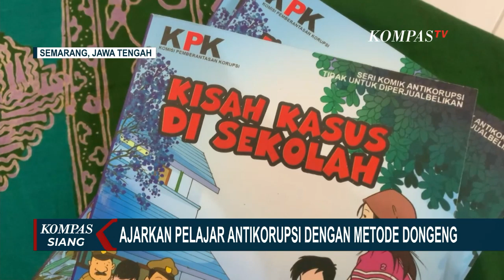SMP Negeri 22 Gunungpati Semarang Belajar soal Antikorupsi Lewat Dongeng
SEMARANG, KOMPAS.TV - Beragam cara dilakukan untuk mengajarkan pendidikan antikorupsi bagi anak-anak sejak dini.

Di Semarang, Jawa Tengah, pendidikan antikorupsi disampaikan dengan cara mendongeng.

Jambore Nasional Penyuluh Antikorupsi digelar di Semarang pada 20-22 Mei 2022.

Acara ini digelar Komunitas Penyuluh Antikorupsi, bekerja sama dengan Pemerintah Provinsi Jawa Tengah dan Pemerintah Kota Semarang.

Salah satu rangkaian dari kegiatan Jambore Nasional Penyuluh Antikorupsi adalah dengan kunjungan ke sekolah.

Di SMP Negeri 22 Gunungpati, Semarang, kegiatan penyuluhan antikorupsi digelar dengan tema dongeng integritas.

Kegiatan ini diikuti 40 siswa yang berasal dari kelas 7 dan 8.

Dongeng dipilih sebagai media untuk menyampaikan pesan antikorupsi karena dinilai efektif, menyenangkan, dan tanpa terkesan menggurui.

Para siswa yang mengikuti Penyuluhan Antikorupsi mengaku senang dengan materi dongeng yang disampaikan.

Dengan penyuluhan antikorupsi ini, diharapkan para pelajar sudah sejak dini menghindari tindakan korupsi.

Selain itu, para pelajar juga memiliki sikap berani untuk menegur jika mendapati adanya tindakan korupsi yang dilakukan keluarga, atau pun temannya.